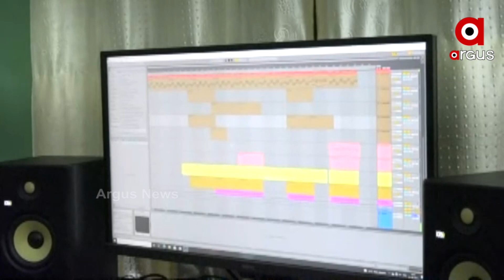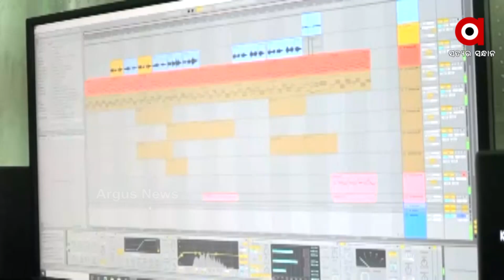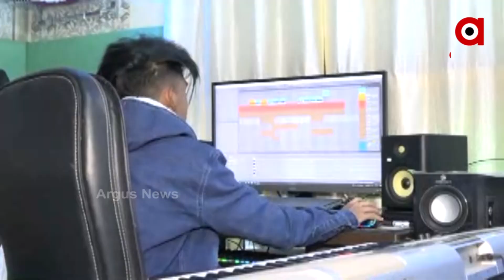The Nuapada YouTube channel has touched the hearts of 27 million people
ନୁଆଁପଡ଼ାର ବିଜୟ ଆନନ୍ଦ ସାହୁ । ବୟସ ମାତ୍ର ୧୮ । ଏହି ବୟସରେ ବିଜୟ ସମ୍ବଲପୁରୀ ଗୀତକୁ ନୁଆଁ ଶୈଳୀରେ ପରିବେଷଣ କରି ଲକ୍ଷଲକ୍ଷ ଦର୍ଶକଙ୍କ ମନକୁ କରାଇଛନ୍ତି ରଙ୍ଗୀନ । ୟୁଟ୍ୟୁବରେ ଭାଇବ ମ୍ୟୁଜିକ ଅଫିସିଆଲ ନାଁରେ ବିଜୟଙ୍କ  ସଙ୍ଗୀତ ଆଲବମ ୨୭ ଲକ୍ଷ ଦର୍ଶକଙ୍କ  ଦ୍ୱାରା ପସନ୍ଦ ଓ ଅନୁସୃତ ହୋଇଛି । ଏବେ ବିଜୟ ଓ ତାଙ୍କ ସାଥି ମାନଙ୍କ ସ୍ୱର ଓ ତାଳରେ ଝୁମୁଛି ନୂଆପଡା ।